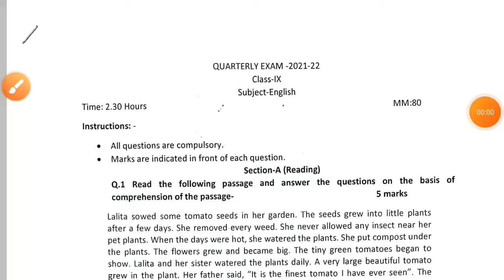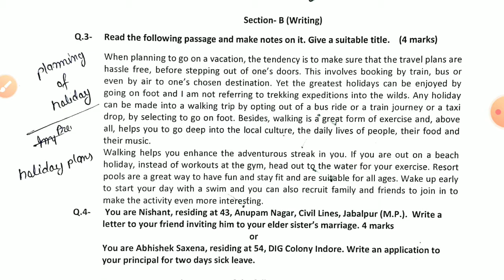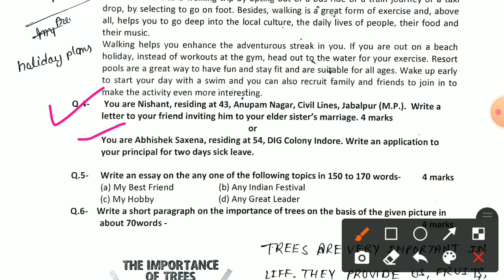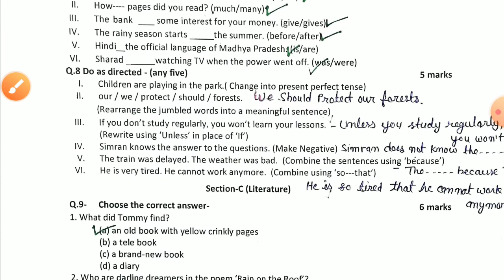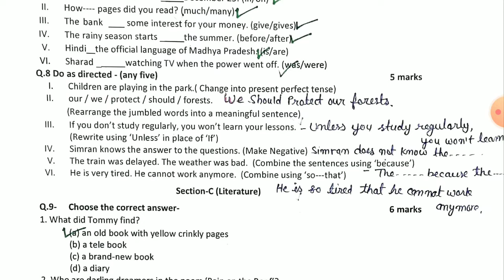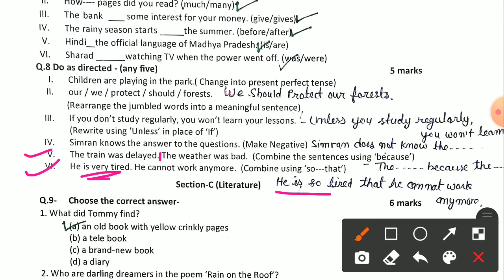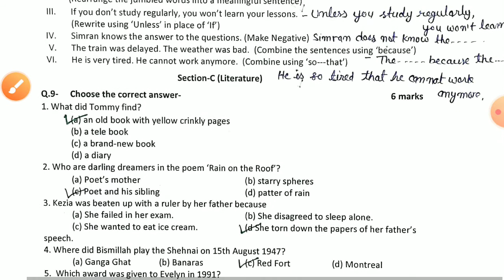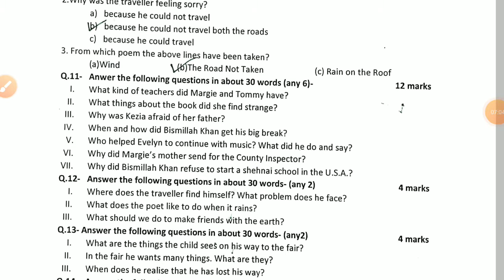कक्षा 9 अंग्रेजी त्रैमासिक परीक्षा 2021-22 || 9th class English Quarterly Question paper 2021